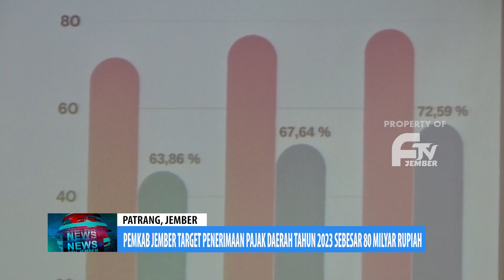PEMKAB JEMBER FOKUS KEJAR TARGET PAJAK DAERAH 2023